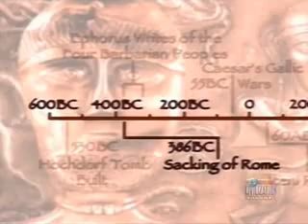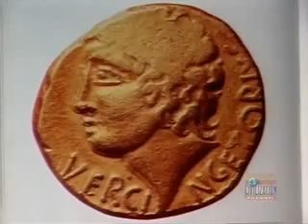The Celts 2